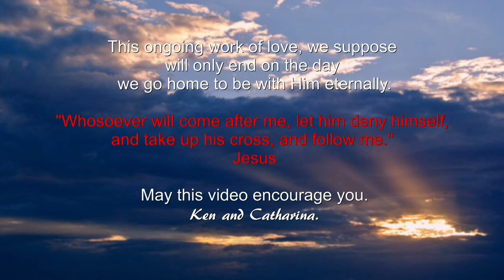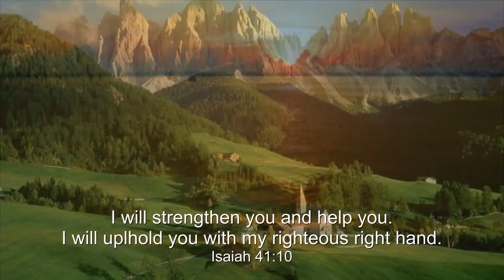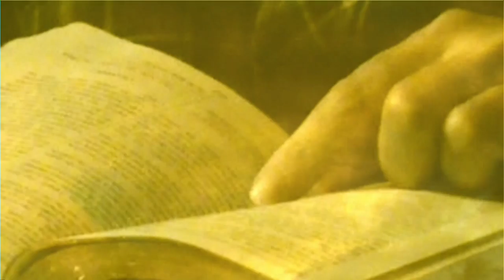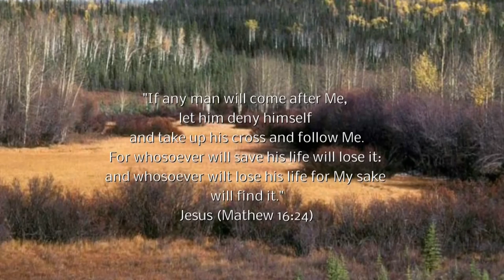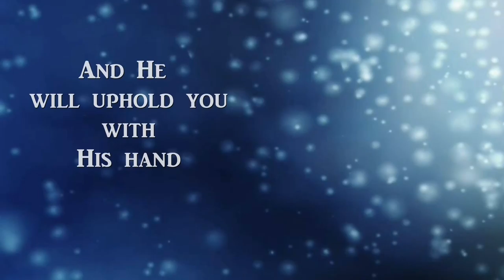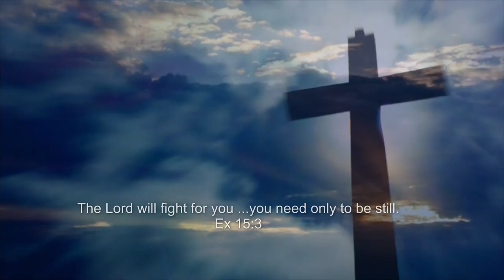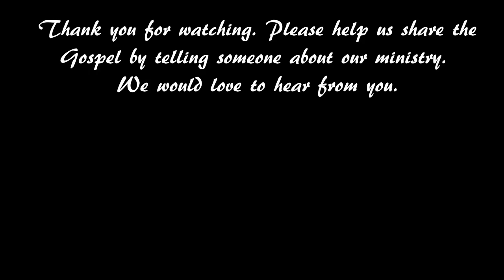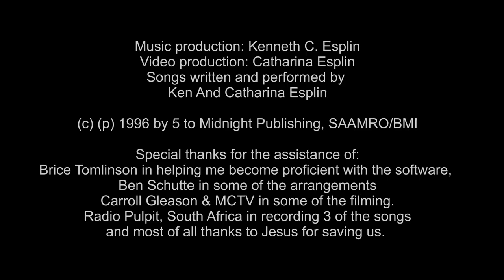"HELP ME I AM LOST" TRAILER - 12 Original Songs by 5 to Midnight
This is a sample of the album :"Help me I am lost" (shortened versions of all 12 songs)
The 12 songs on this video DVD are about our spiritual journey that starts with a declaration of God`s love for us as portrayed in Ken`s song:
  "I GAVE IT ALL TO YOU" and ends with my song: "LORD I GIVE YOU ALL OF ME". These encouraging songs came to us during times of worshiping God - some before our journey started and some during our journey. If you are hurting or going through hard times, we hope that  these Gospel songs will uplift you and free you from the grips of depression. "Every time your music is used in one of our programs we get so many inquiries." Radio Pulpit S.A.

The songs on this album have portrayed our walk with Jesus:
His love in calling us to come to Him and find forgiveness and rest for our souls...[First 4 songs]
His love in leading us through hardships and drawing us closer to Him in this process of change and [Songs 5 -11]
His love for us in bringing us to a genuine and total surrender to His will. [The last song]

This ongoing work of love, I suppose will only end on the day we go home to be with Him eternally.

Music & Lyrics by Ken and Catharina Esplin
Arranged & Performed by Kenneth C. & Catharina Esplin, Ben Schutte & Melray Studio
Video Produced & Edited by Catharina Esplin
Special thanks to Brice for teaching me how to edit.

Ken Esplin is a participant in the Amazon Services LLC Associates Program, an affiliate advertising program designed to provide a means for sites to earn advertising fees by advertising and linking to Amazon.com.